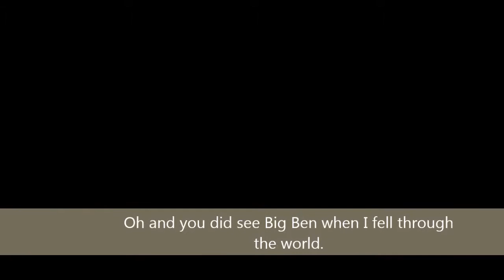Landmark Digging to the centre of the world.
Graphics are on low, PC IS that bad. Yes I was that lazy to find a song to do with it...